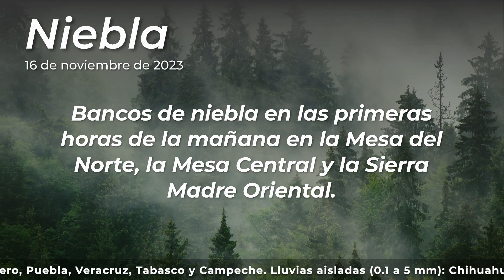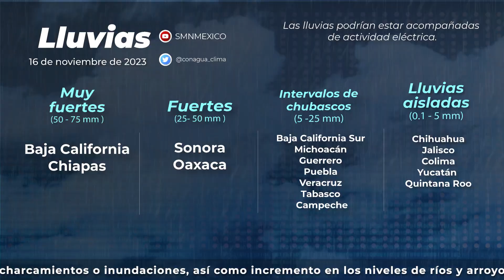16 de noviembre de 2023 8:00h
16 de noviembre de 2023 8:00h